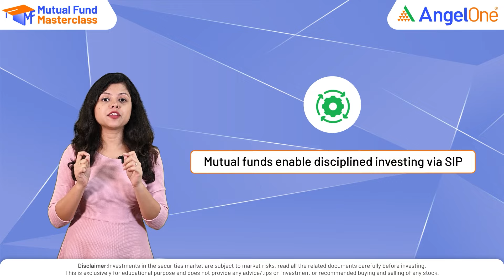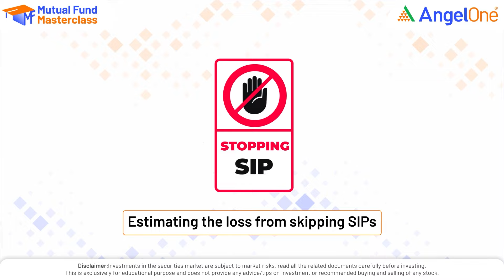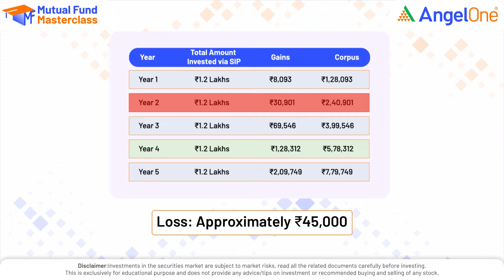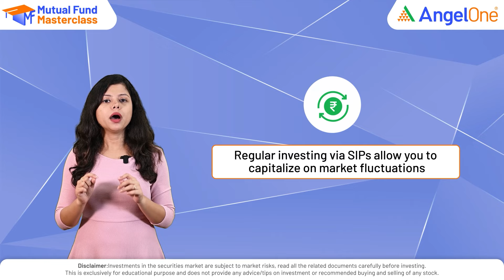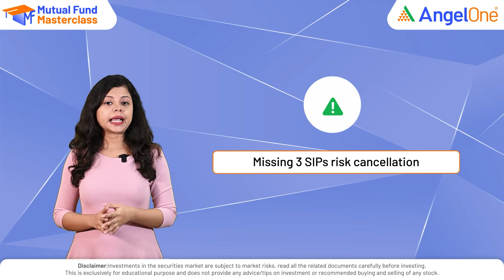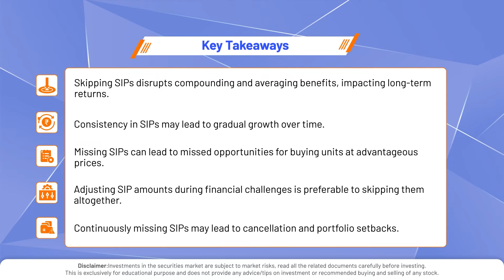Skipping SIPs? Think Again. Here's Why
💡 Skipping SIPs? Think again! Here's why you shouldn't Miss your SIP Payment. 📉 Explore the importance of sticking to your SIP investments and the long-term benefits they offer. Don't miss out on understanding why consistency is key when it comes to achieving your financial goals. Stay informed and stay invested!

0:00 – Introduction
1:01 – Compounding works in Mutual Funds
2:12 – Impacts of Skipping SIPs

Playlist Links:-